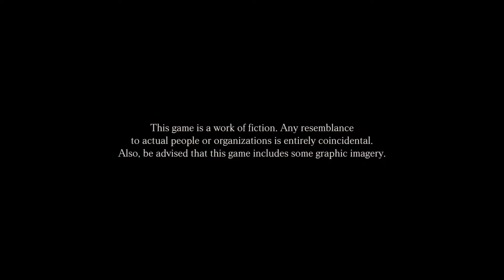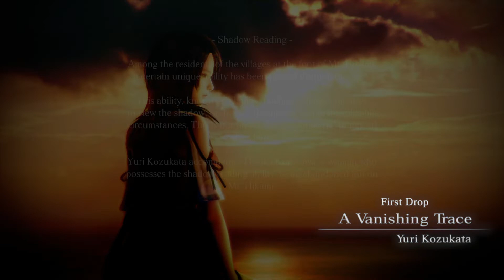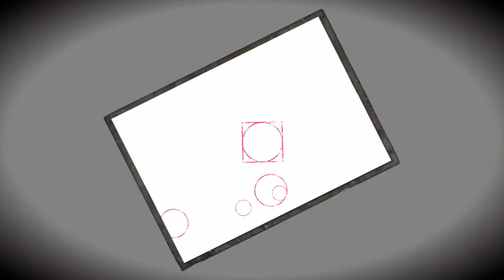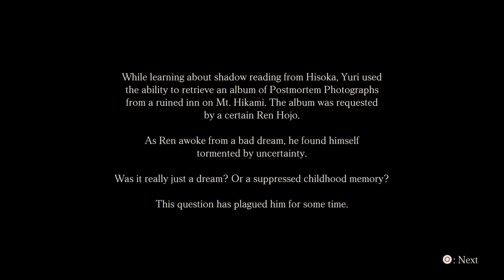Fatal Frame: Maiden of Black Water [Blind Let's Play Part 1]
My Blind Let's Play of Fatal Frame Maiden of Black Water.
Mic's not the best so there's some noise on it. Also would recommend headphones. My voice is a bit mumbly as I'm not used to commentary